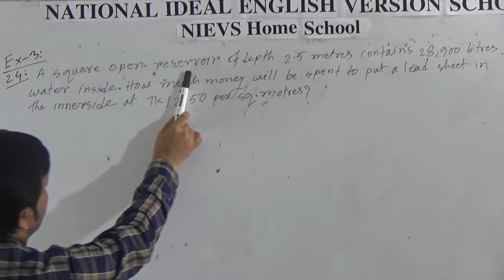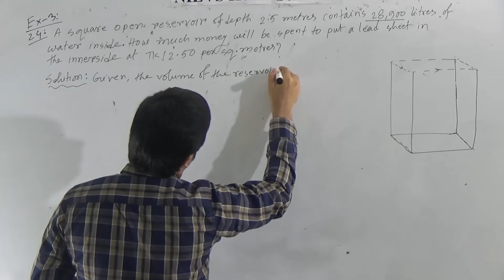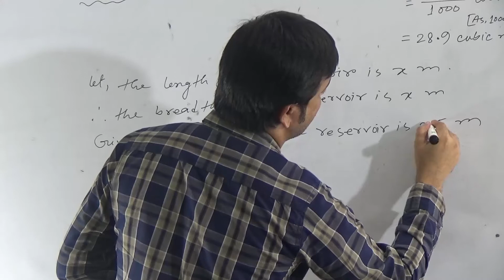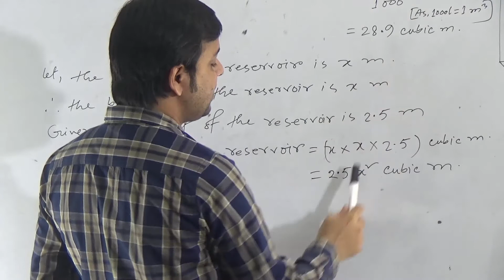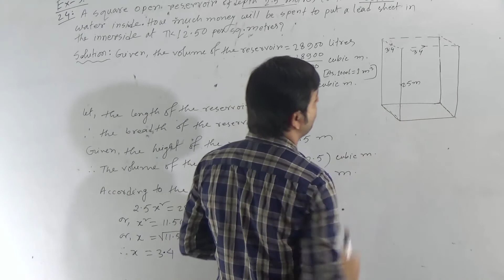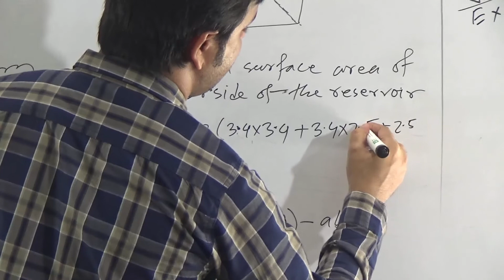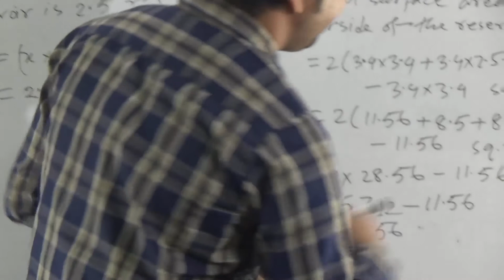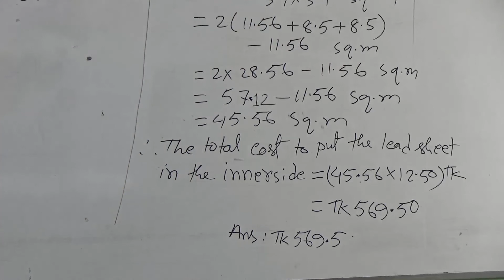Class: Eight, Subject: Mathematics (Lecture-18), Topic: Ex-3:24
Annual Term
Class: Eight
Subject: Mathematics (Lecture-18)
Topic: Ex-3:24
Teacher: Emdadul Haque